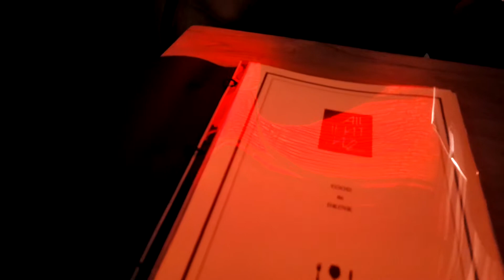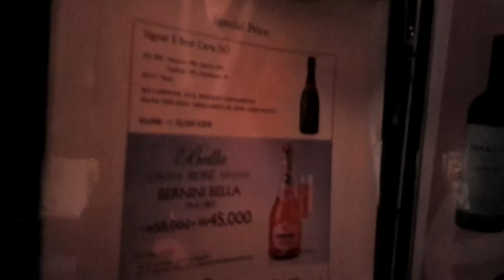[한류문화] K-wave,박주원 일렉트릭밴드,the_brother,Allthatjazz,올댓재즈,이태원,김수범의 한류문화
[한류문화] K-wave,박주원 일렉트릭밴드the_brother,allthatjazz,올댓재즈,이태원, 김수범의 한류문화